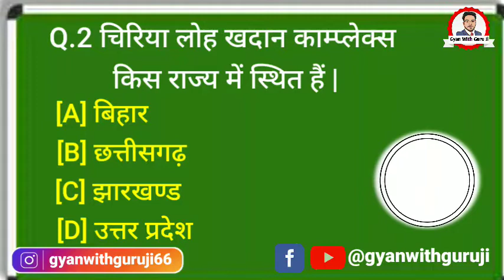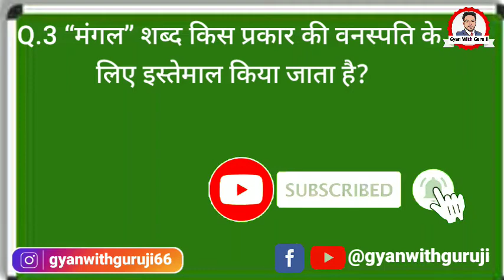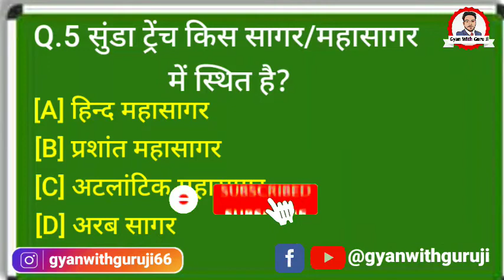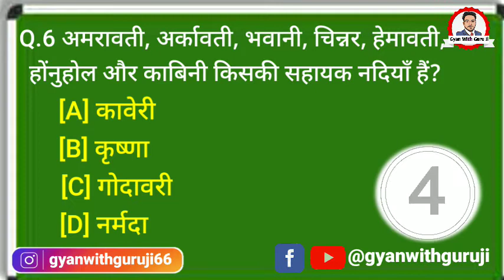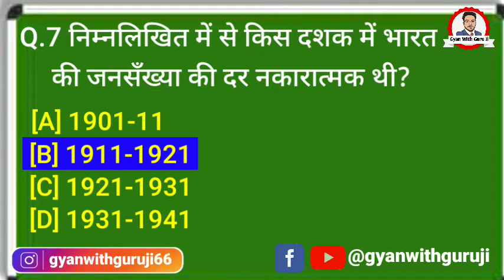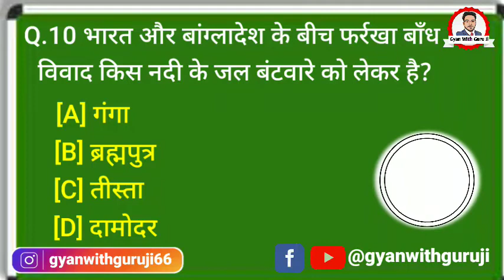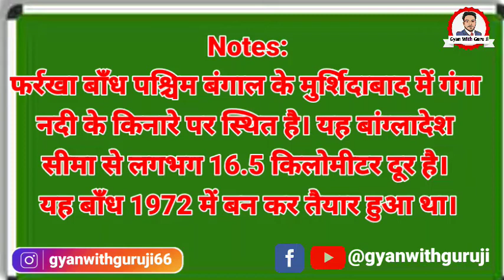UPSSSC PET 2021 | UPSSSC PET EXAM QUESTION 2021 | PET EXAM QUESTION GK | UPSSSC PET mock Test live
pet ka paper kab hoga
upsssc Pet Syllabus
upsssc exam classes
Pet GK questions
upsssc math question
upsssc Pet general science questions
pet GK quiz
upsssc Pet GK preparation 2021

pet exam GK questions
gk questions in hindi pdf
हिंदी जनरल नॉलेज क्विज 2020
g.k questions and answers in english
gk quiz
What are some GK questions?
gk questions class 6
gk questions class 7
gk questions pdf
UPSSSC PET EXAM latest news 2021

Gyan with Guru Ji
Gyanwithguruji